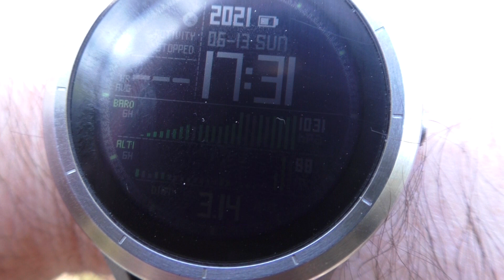TONY PINO VLOG (1681) Bos met Hoge Heuvels en Dalen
Het Bos met Heuvels en Diepe Dalen